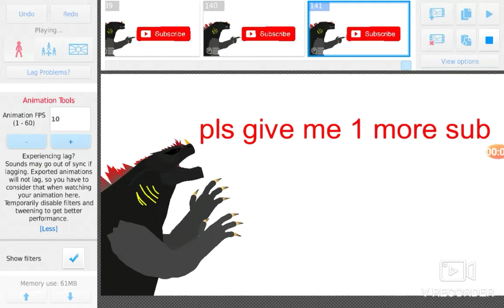pls give me 1 subscribe for me